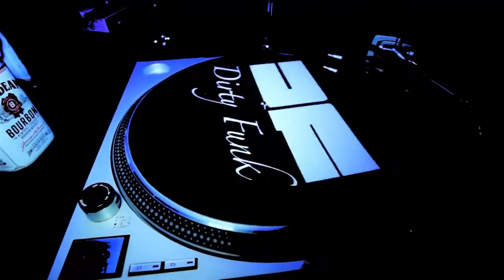BassPlanet 2014 Szczecin,Poland - Official Video by 5sec.Pl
BassPlanet 2014 with Westbam,Hardy Hard,Deekline,Marten Hörger,Cherry aka BreakNtune,JayKosy,Burnt,Ed 2000,Rollin Thunder,Copecky & Pitchracer and many more